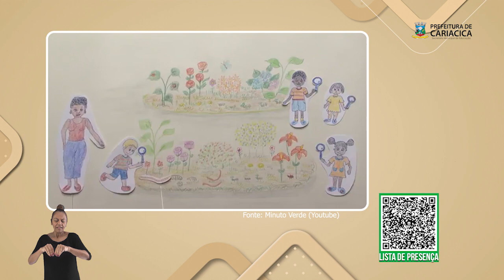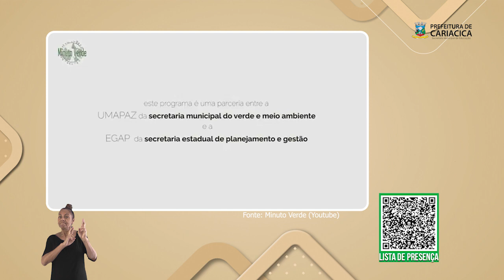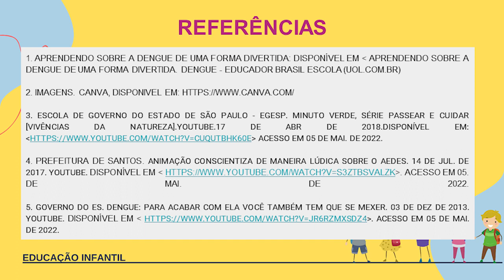TEM MONSTRINHOS NO MEU QUINTAL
Esta é uma aula da educação infantil destinada a crianças de 0 a 5 anos.

A Interação, "tem monstrinhos no meu quintal" é uma interação com dinâmicas de música, vídeo, participação e produção de material para abordar a questão dos cuidados que devemos ter com o mosquito Aedes Aegypti.